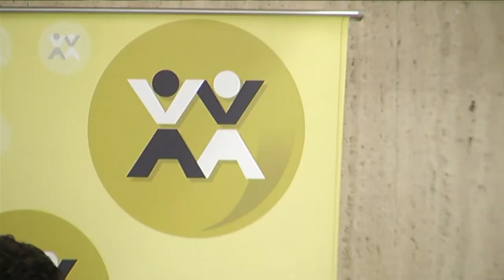Conferencia de Javier Moliner sobre participación ciudadana